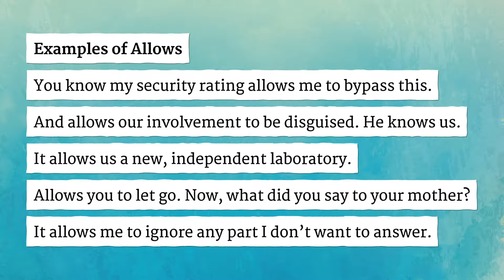ALLOWS pronunciation • How to pronounce ALLOWS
How to say Allows in British English and American English?